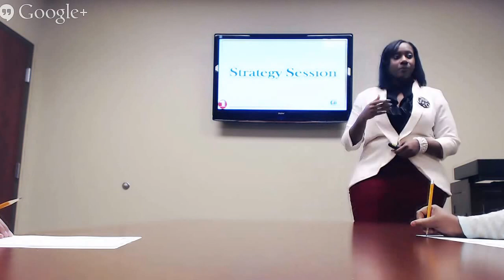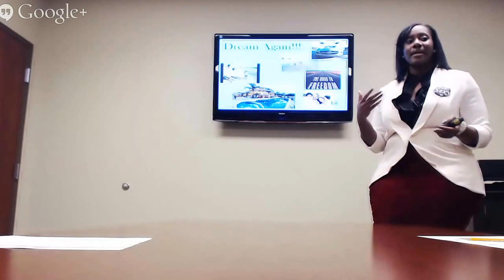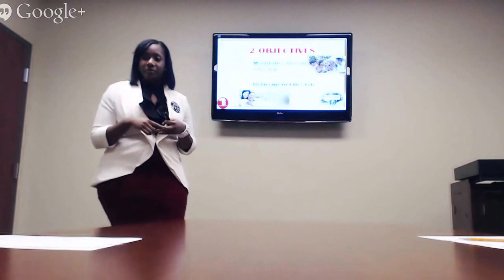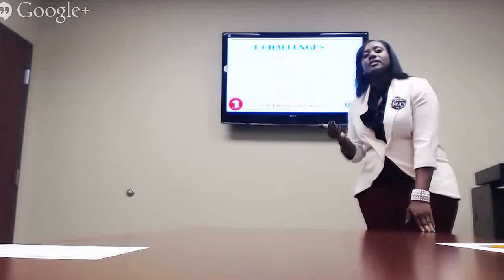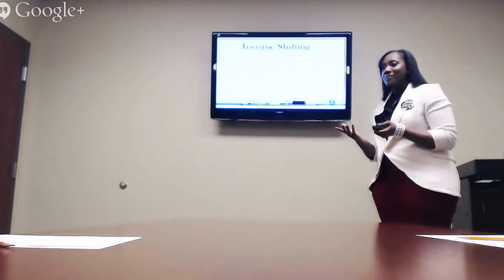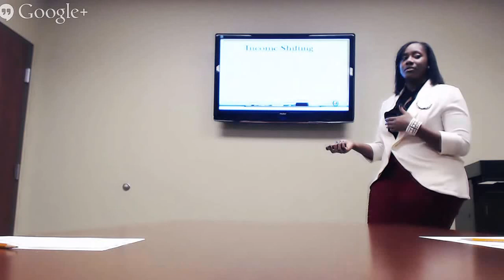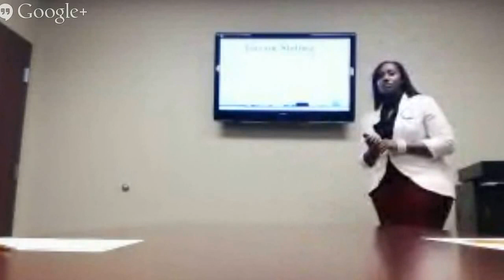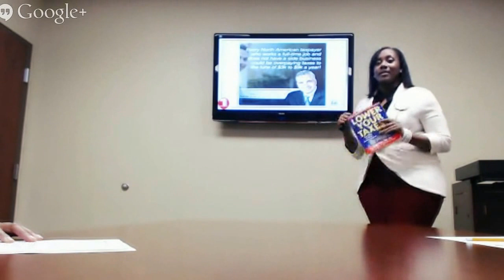Henderson State University Strategy Session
The One More Movement teaches Financial Strategy called Income Shifting. That strategy helps you reduce taxes, eliminate debt and start investing. Watch this video to find out how.